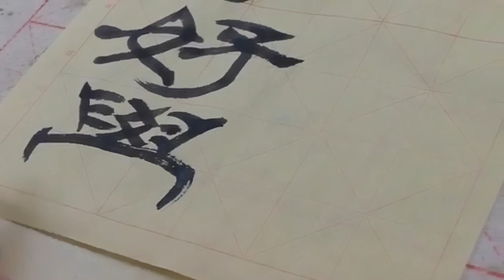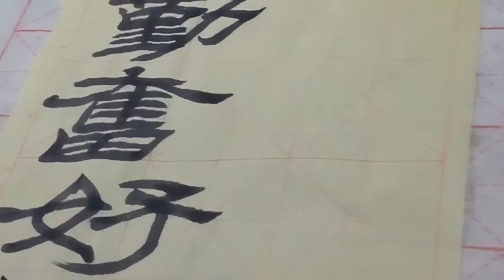勤奮好學 - 隸書 Written in the Clerical Script by Louie M. Valdivia (洪雷明）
means to study diligently and eager to learn.